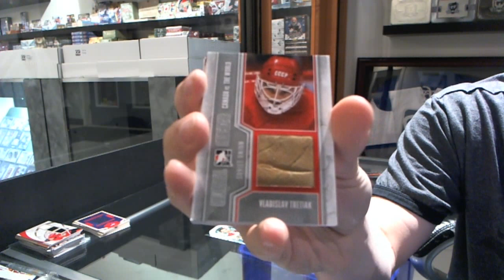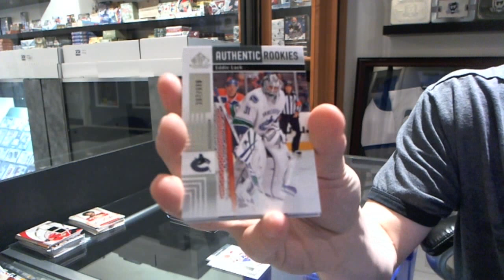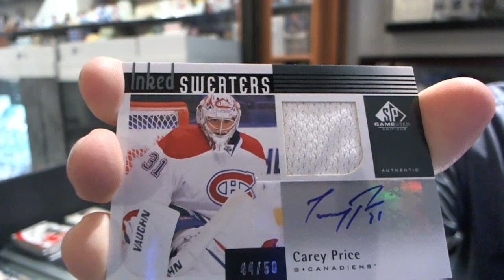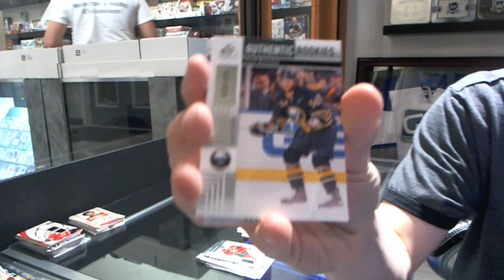11-12 UD SP Game Used & 11-12 ITG Canada Vs The World Hockey Box Break - C&C #1762